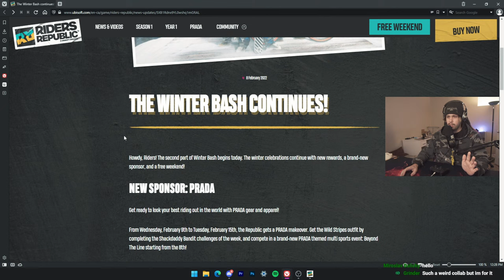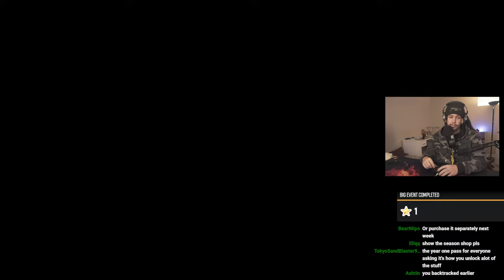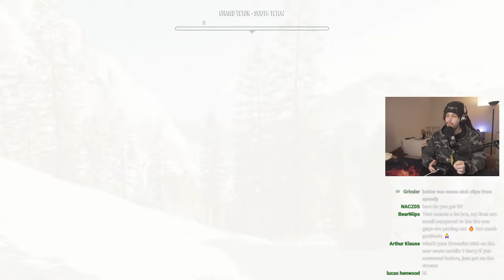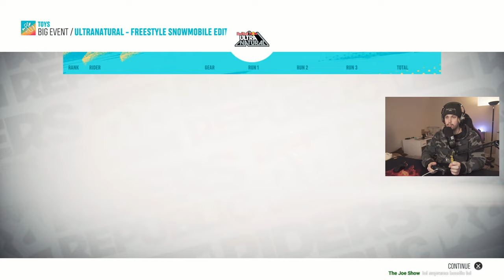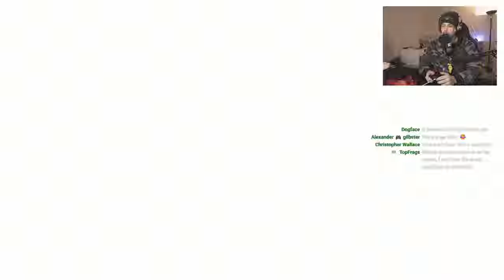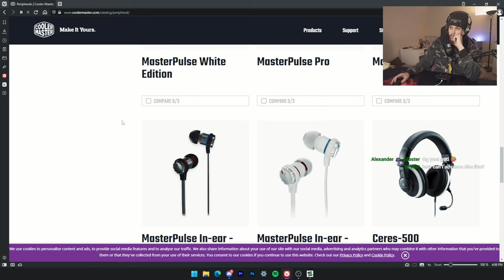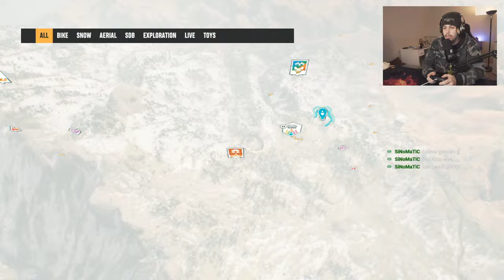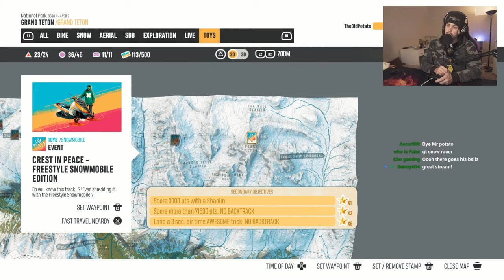Trying The NEW Freestyle Snowmobiles! Riders Republic WinterBash Part 2